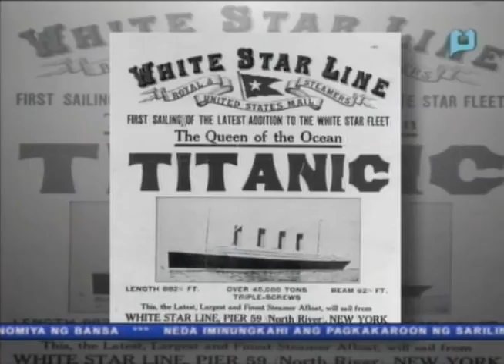Xiao Time: Ika-25 taong paggunita sa paglubog ng MV Doña Paz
News@1 - Xiao Time: Ika-25 taong paggunita sa paglubog ng MV Doña Paz - [December 20, 2012]

Subaybayan kami tuwing Lunes hanggang Biyernes,